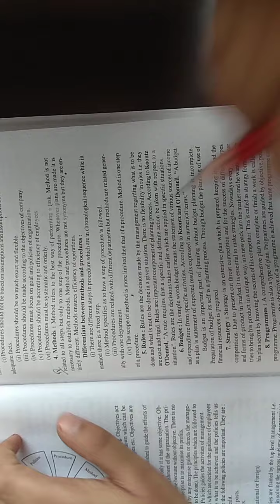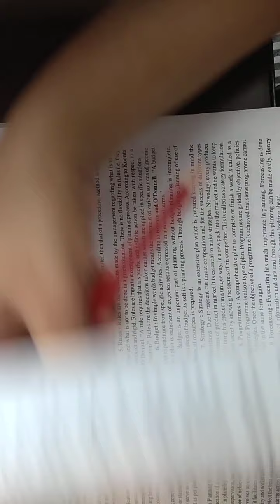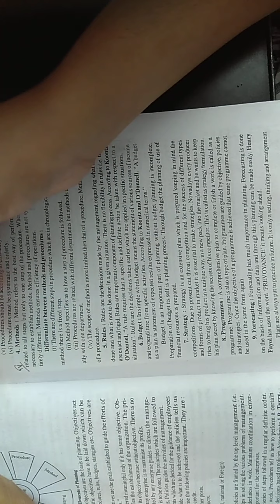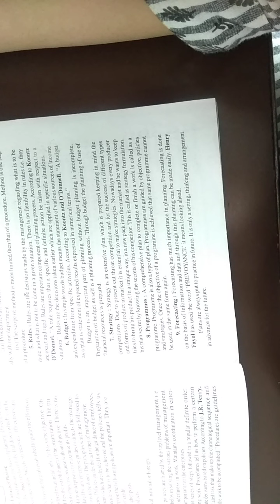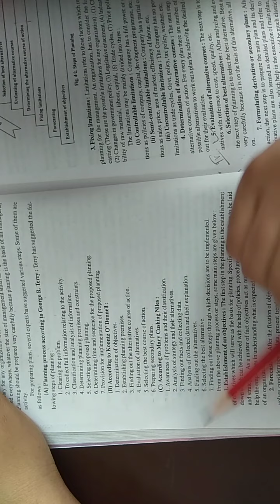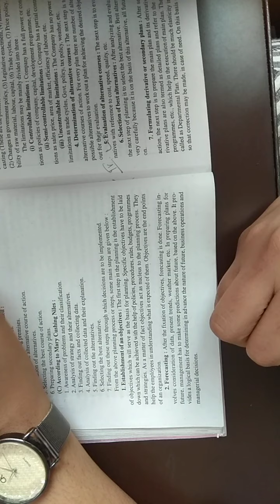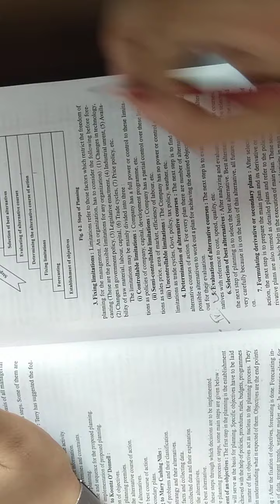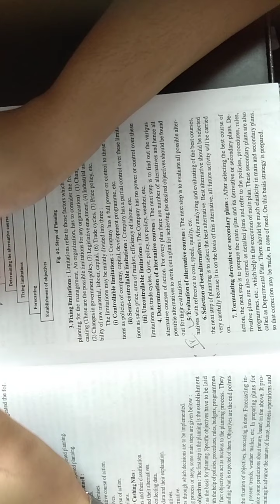Class 12 Business Studies chapter 4 part4